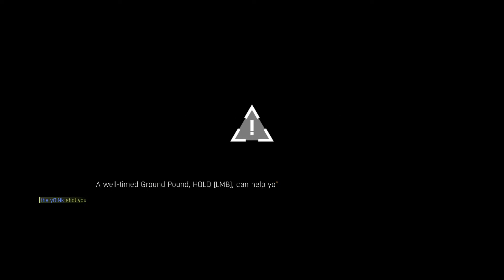Dying Light Night Hunter vs. Survivors Pt.1 (NAIL BITING END) (ULTRA GRAPHICS)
This is my first night hunter video please do good I will post more of these.